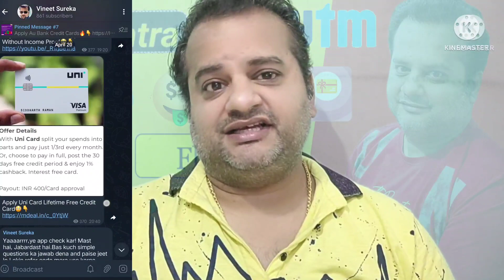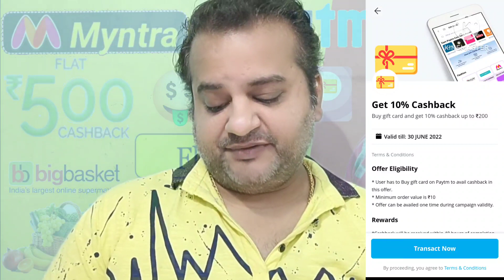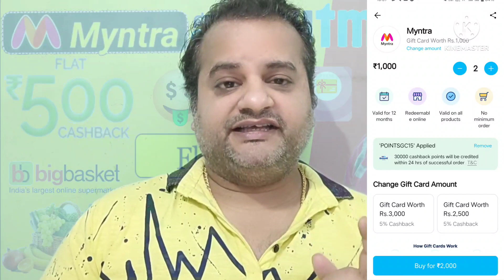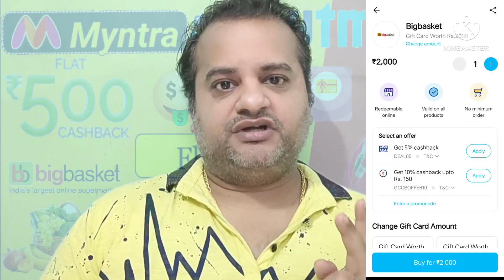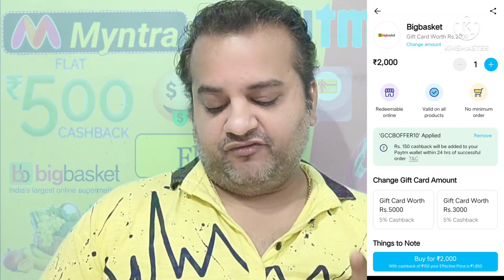Paytm Huge Loot Offer 🔥 Flat 850 Cashback 😱 Myntra + Bigbasket Gift Card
amazon pay
amazon pay to bank transfer
bigbasket gift card
credit card
credit cards
myntra gift card
paytm bigbasket bug
paytm bigbasket offer
paytm gift card
paytm loot
paytm myntra gift card
paytm new offer
paytm offer
paytm offer today
paytm postpaid
paytm postpaid close kaise kare
paytm rent credit card
paytm rent payment
vineet sureka